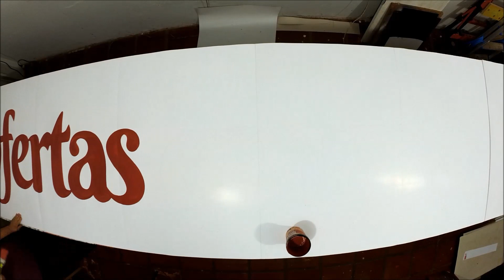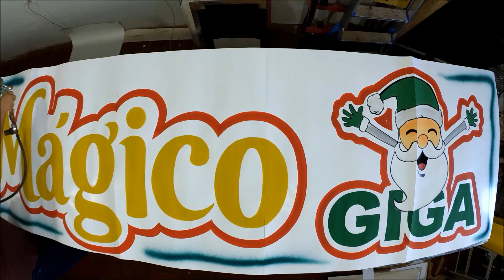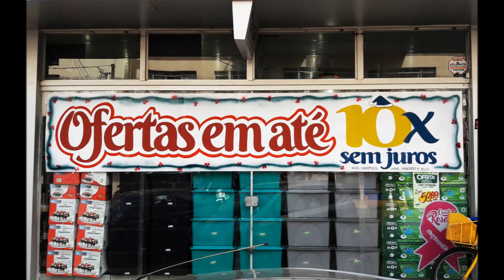Cartazes Ofertas de Natal GIGA!